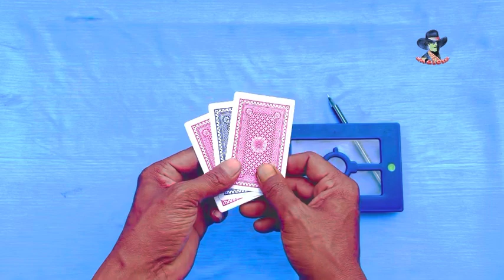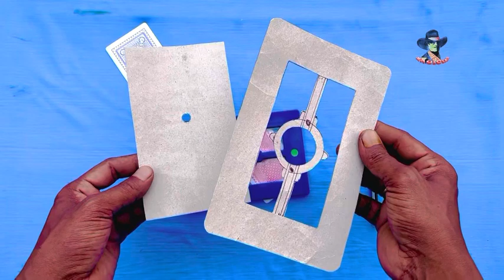Kamal Ka Dot Pen Frame Magic Trick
नमस्कार दोस्तों मैं हूं magician hoque दोस्त मैं यहां पर ज्यादातर मैजिक के tutorial वीडियो अपलोड करता हूं । मैं यहां पर छोटे से लेकर बड़े magic की received video अपलोड करते रहूंगा । दिखाते रहूंगा और सिखाते रहूंगा तो प्लीज आप लोग सपोर्ट करें । धन्यवाद ... आपका दिन शुभ ।

दोस्तों में Mojo platform पर भि काम करता हूँ मैजिक के वीडियो अपलोड करते रहता हूं । वहां पर कोई भी वीडियो आपको पसंद आए । मुझे कमेंट करके बताएं । मैं उस वीडियो की Tutorial अगले वीडियो में डाल दूंगा ।

short video app link
moj id link

1 hanky magic trick
2 handkerchief tutorial
3 magic videos
4 hanky magic tutorial
5 rumal ka Jadu
6 hanky colour changing

{1} favourite deck of cards
{2} shuffle deck of cards
{3} how to read a deck of cards
{4} mr.magician favourite deck of cards
{5} jadu sikhe
{6} patte ka jadu
{7}taash ke patte ka jadu kaise sikhe
{8} jadu kaise sikhe
{9} tash ka jadu kaise sikhe {10} tass ke patte ka jadu kaise karte hain
{11} patto ka jadu sikhe
{12} tass ke patte ka jadu sikhayen
{13} tash ki patti kaise khelte hain
{14} tas ka jadu sikhe

magician
america's
got talent
magician
ad magician with steve
harvey magician suhani shah
magician got talent
magician movie
magician dynamo
magician video magician pran